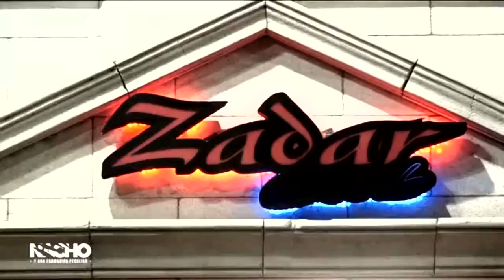NACHO Y UNA FORMACION PECULIAR - SIGO ACA - HD 1080 - (HQ SOUND)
SHOW - ZADAR. WILDE ( BS.AS)  - FECHA DEBUT
TEMA:  ¨ SIGO ACA¨

IGNACIO RADAELLI FERNANDEZ ( VOZ Y GUITARRA)

EMILIANO PERRI ( BAJO)

LEONARDO BONFIGLI ( GUITARRA )

PABLO STOCCO ( BATERÍA)

UN POCO DE NUESTRA FECHA DEBUT, EL DÍA DOMINGO 17/11/2019

DIFUNDE UNDER STARS